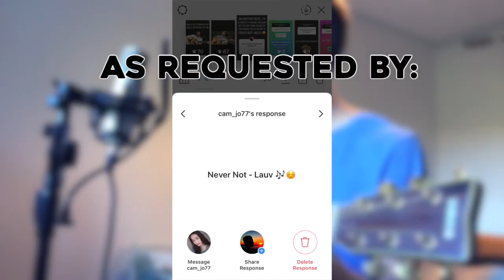Never Not - Lauv | Acoustic Cover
Been enjoying Lauv lately, hope you'll enjoy this chilled version :)